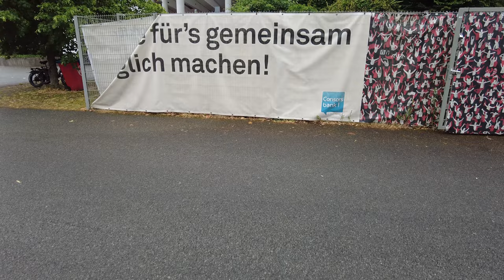TCR Europe at Norisring. A commentator's vlog part 1